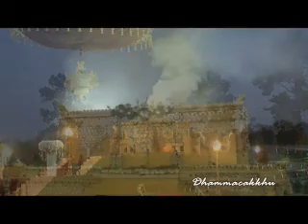Luangta Cremation part 4